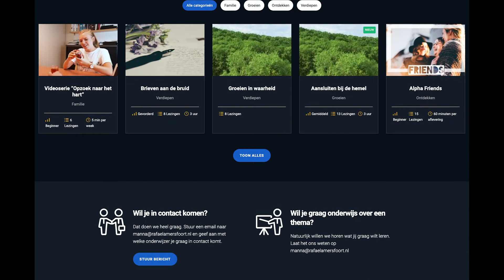Manna.rafaelamersfoort.nl - groeiplatform voor bijbelstudie, ontdekken en groeien